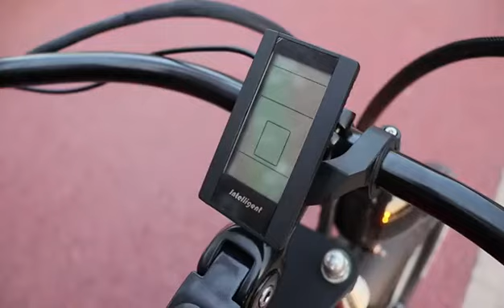Electric bike fat tires 26 inch city bike Harley style Leontech